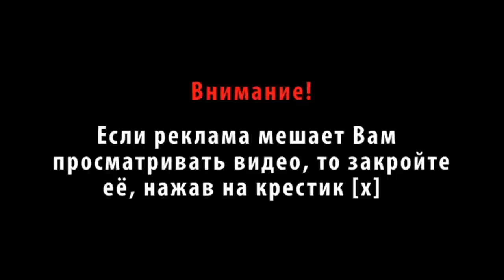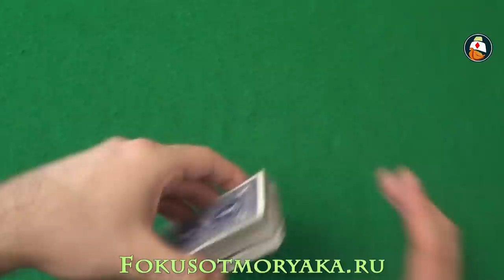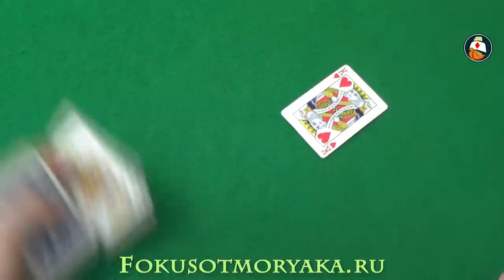Card Tricks Tutorial (for Beginners).Фокусы с картами для начинающих (обучение и их секреты)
Card Tricks Tutorial for Beginners.Фокусы с картами для начинающих (обучение и их секреты). Card Tricks Tutorial for Beginners. Фокус 1 рукой Эда Марло.Card Tricks Tutorial for Beginners by Ed Marlo.Here is a revised card trick and tutorial of my favorite card trick. Отличный фокус для разнообразия арсенала. Что мы в самом деле всё двумя руками то показываем. Не пора ли освоить хоть один фокус 1 рукой! В этом видео я показываю классный карточный фокус, придуманный самим Эдом Марло. смотрим!
0:32 - Card Tricks Tutorial (for Beginners).Фокусы с картами для начинающих
2:08 - Card Tricks Tutorial (for Beginners).Фокусы с картами для начинающих (обучение и их секреты)